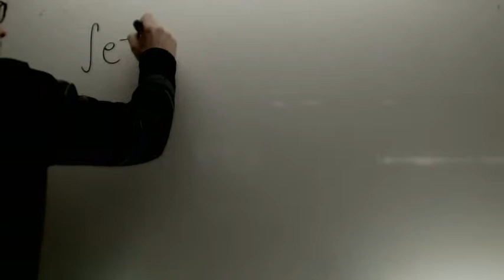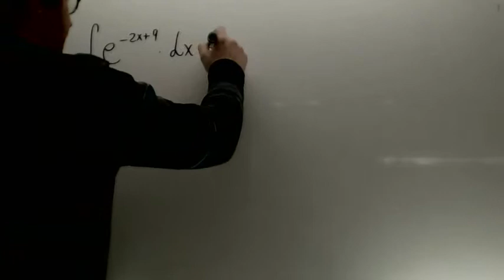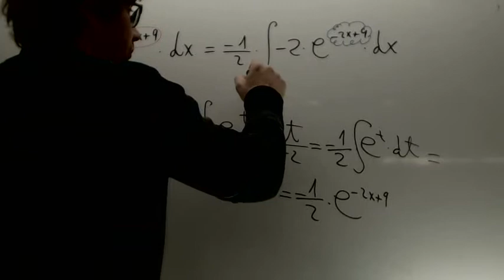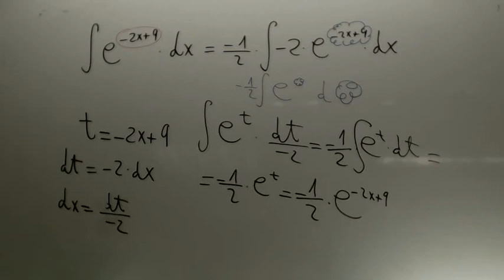Integral cambio de variable Matematicas 2º Bachillerato Academia Usero Estepona